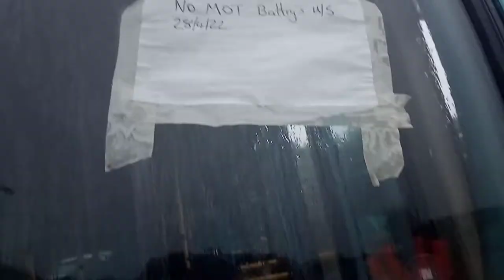Tour of Southend Arriva Depot *FT YJ08 DZL*